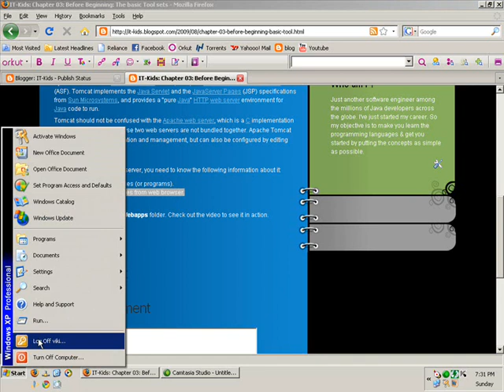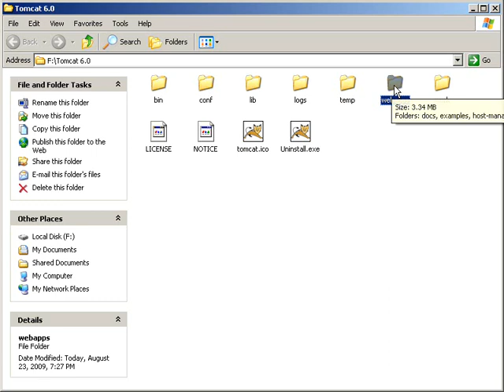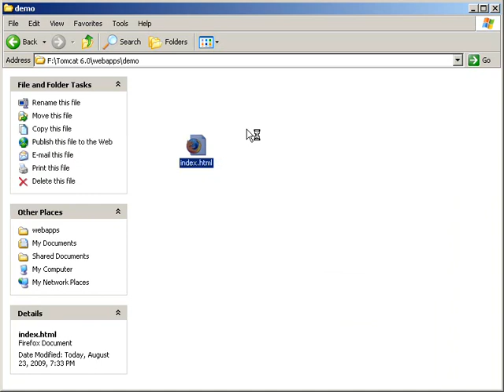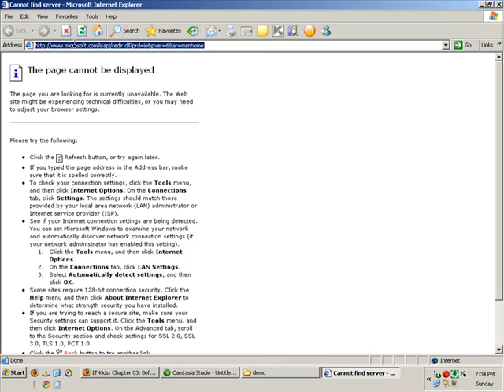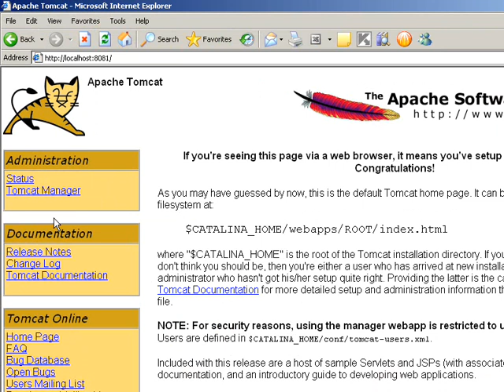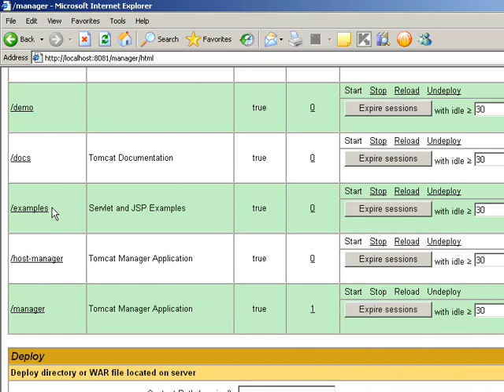[தமிழ்] J2EE Tutorial: Episode 05 — Know Your Server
Please click link below for full playlist | 15 episodes | [தமிழ்] J2EE Beginner Tutorial

Episode 05:
In this chapter, we will discuss Apache Tomcat features.